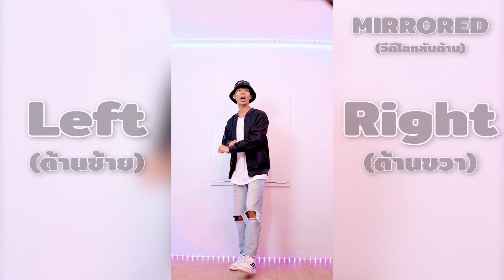สอนเต้น Smoke Choreo by BEBE Bada Lee | TIK TOK DANCE TUTORIAL EP.232 | ICETANA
สำหรับท่าเต้นเพลงนี้ บอกได้เลยว่า...เต้นอย่างบ้าคลั่ง 55+ ลองฝึกกันได้เลยนะครับ พยายามแกะมาให้เหมือนที่สุด ถ้าผิดพลาดตรงไหนขออภัยด้วยนะครับ
ระดับความยากผมให้ 8.5/10 ครับผม

กลุ่มเรียนเต้น

Timestamps
0:00​ Intro
0:02 Tutorial
3:20 Dance with music 50%